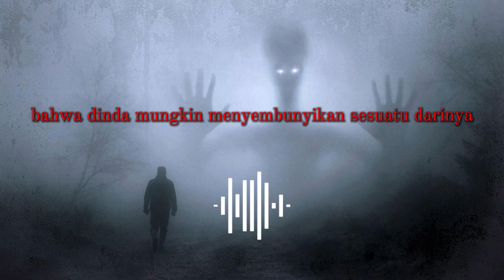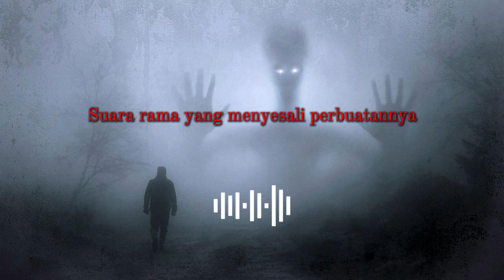CERITA HOROR - Pacar Sadis: Pembunuhan Keji yang Berujung Teror Mengerikan #02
Dalam video kali ini, kita akan mendengar kisah tragis dan mengerikan tentang Rama, seorang pria yang membunuh pacarnya, Dinda, dengan sadis akibat rasa cemburu yang berlebihan. Namun, kejahatan keji ini tidak berakhir di sana. Setelah mengubur tubuh Dinda, Rama mulai dihantui oleh arwah pacarnya yang penuh dendam. Ketakutan dan penampakan menakutkan membuat Rama kehilangan akal sehatnya hingga akhirnya dia memutuskan untuk mengakhiri hidupnya sendiri.

Bagaimana arwah Dinda menghantui Rama? Apa yang membuat Rama memilih jalan yang begitu mengerikan? Saksikan cerita lengkapnya dalam video ini!